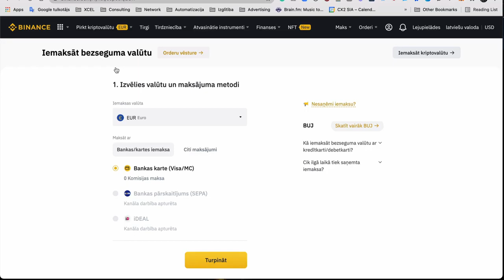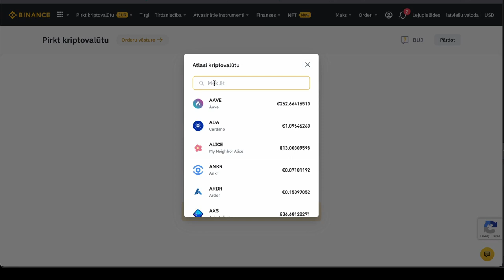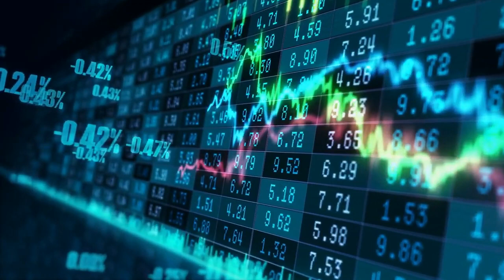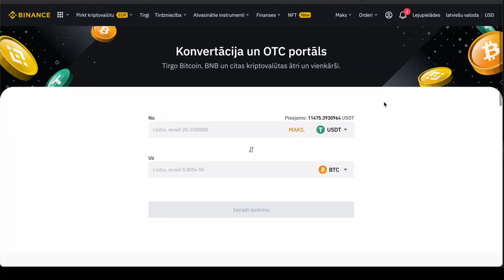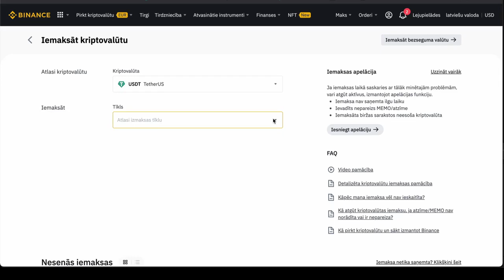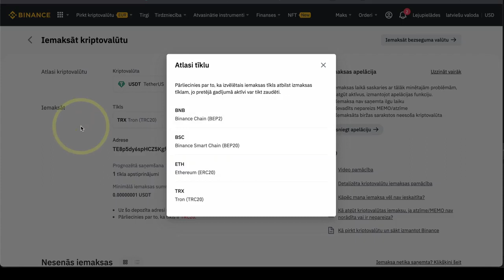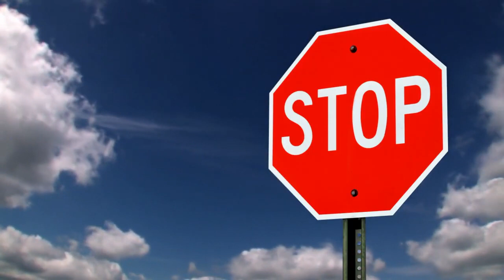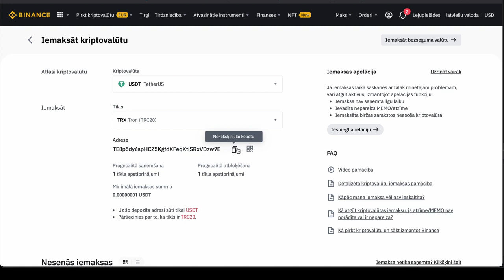Ka Veikt Binance Konta Verifikāciju